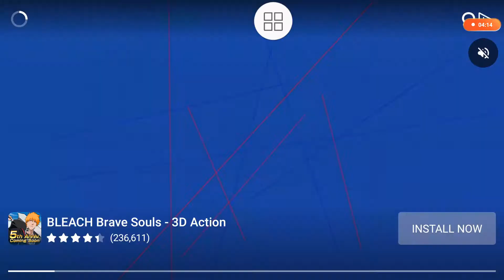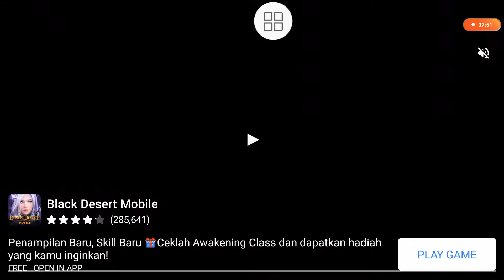Mudah2an pada tobat lo abis nonton beginian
GW lupa nama gamenya, pokoknya lo coba2 aj nih link downloadnya